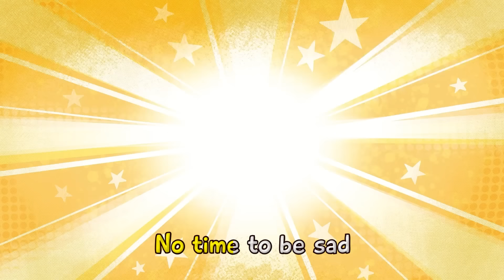When Daddy's Away 🥺| Alone at Home🏠 | Songs for Kids by Toonaland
Dad left the house for a while, it doesn't matter! 😋 Rhino, Koala, Kitty and Hedgehog will find something to do before the arrival of dad. Help the animals wait out the time and sing to the song! 🤩

Lyrics:
Verse 1:
Daddy, where are you going?
Do you have to work again?
No-no, please stay with me, dad
Without you I'm feeling bad, so bad

Chorus:
When dad is gone I feel so sad I'm all alone
But here comes my dear friend
We can have fun and play
Daddy is here?! Hurray!

Verse 2:
Do you have to be leaving?
No-no, please play with me, dad

Chorus:
When dad is gone I am so unhappy I'm all alone
But here comes my dear mommy

Verse 3:
Don't go, I will be missing!
No-no, please run with me, dad

Chorus:
But here come my dear friends

Verse 4:
I'm gonna go with you then!

Chorus:
When dad is gone I am so sad I'm all alone